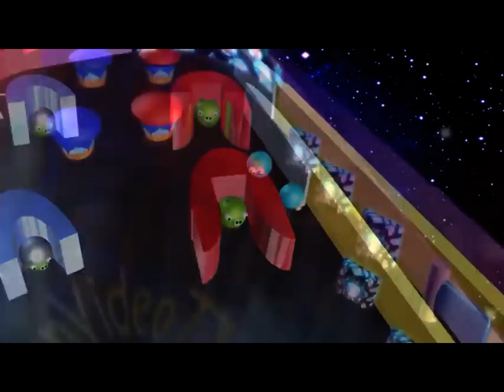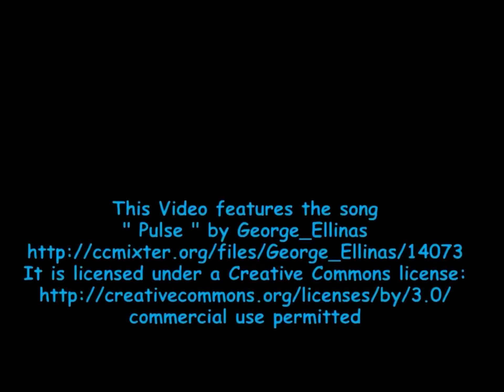Angry Birds Pinball Birds Vs Pigs FunVideoTv